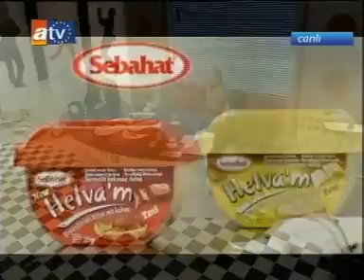devir degisiyor 27 bölüm part 7.flv